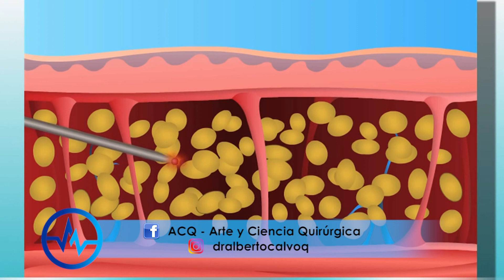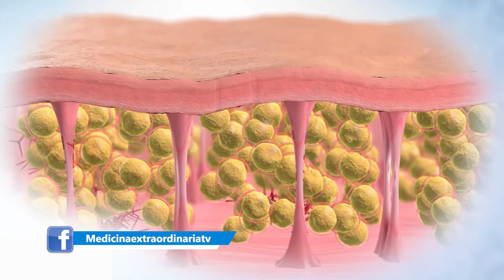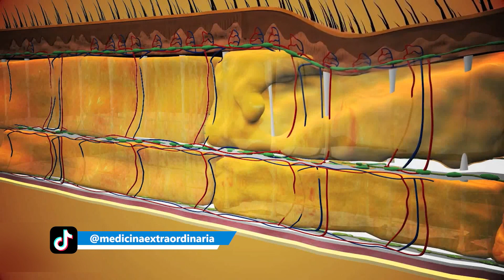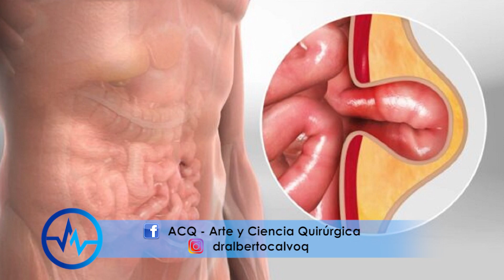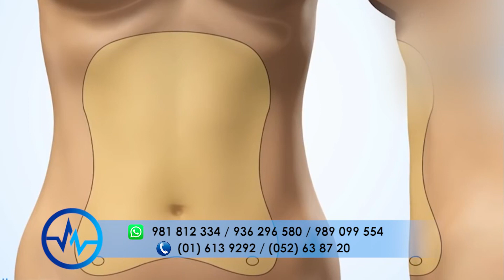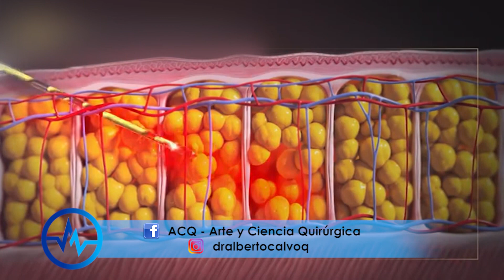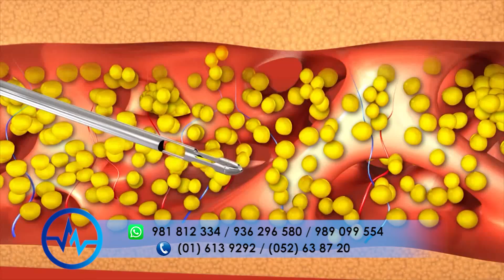8 MITOS de la LIPOESCULTURA 👙 MENTIRAS y VERDADES sobre la LIPOSUCCIÓN ⭐ Dr ALBERTO CALVO QUIROZ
❤️ La lipo es la solución a todos los problemas? Te hará bajar de peso? Todas tendrán los mismos resultados? La lipo me dejará como una modelo?
El Dr. Alberto Calvo develará todos los mitos que existen averca de la liposucción.